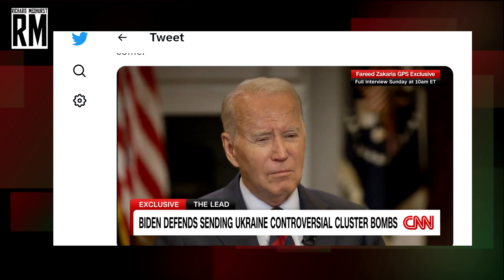Biden Admits Ukraine Out of Ammunition